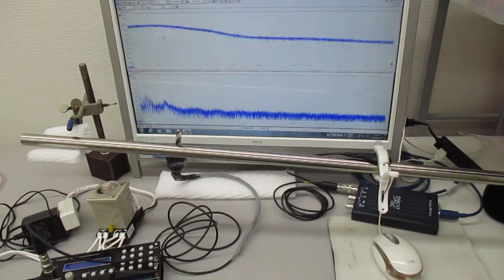超音波システム１ＭＨｚタイプ（音圧測定解析、発振制御）の利用実験 ultrasonic-labo